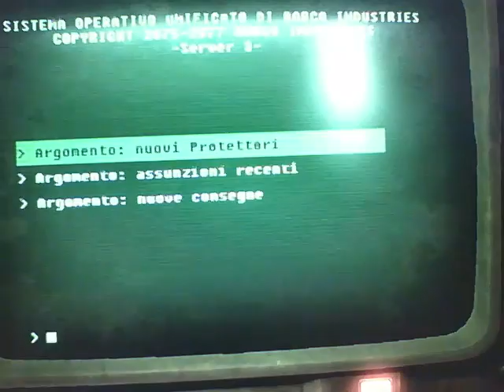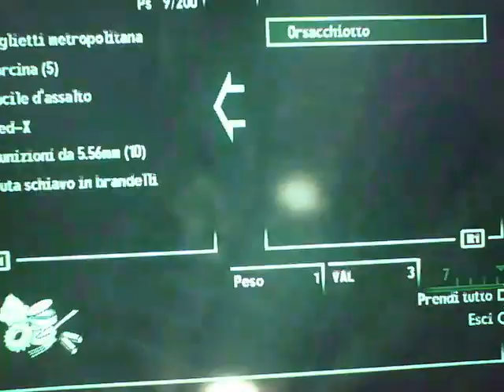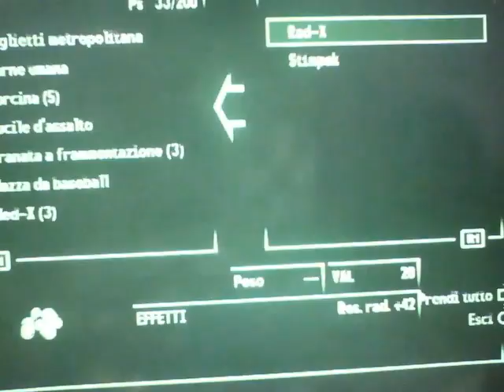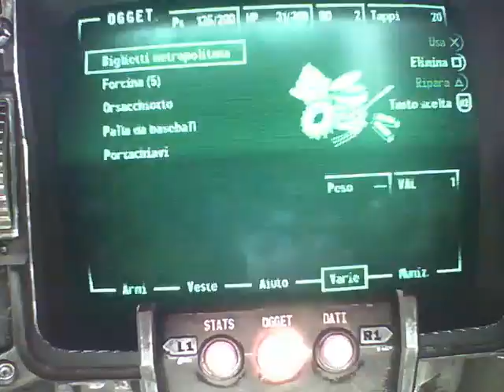Fallout 3 ep 12 avventura alla residet evil